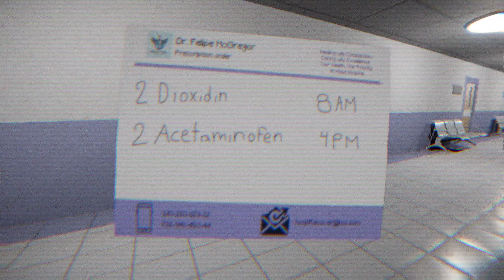Hulzuyot Horror Game Demo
la note de la chaîne pour cette demo ⭐️⭐️⭐️
A PROPOS
Vous êtes un homme salarié qui vivra des situations terrifiantes en raison d'une maladie particulière, tout en effectuant des tâches ménagères.
réalisé par Holitass
Disponible le 27 mars 2024